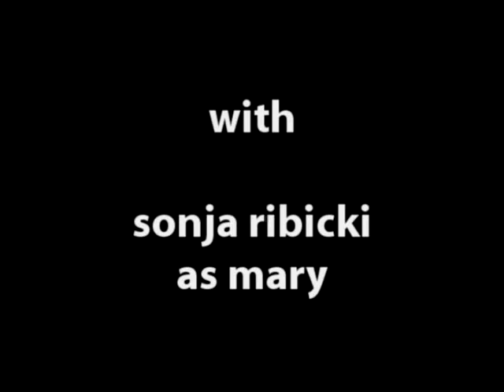Halloween 2006 Filmfights.com Entry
Five Clover Films presents "Halloween 2006" our Halloween music video.  Featuring music by Liz Phair.  #1 place on filmfights.com October 2006.  Starring Sonja Ribicki, Director of Photography Rob Gulley, Directed by Mike Madigan.